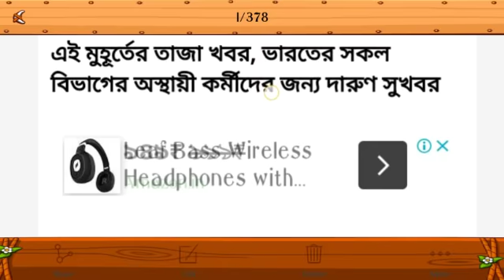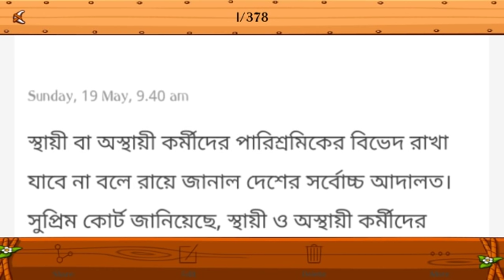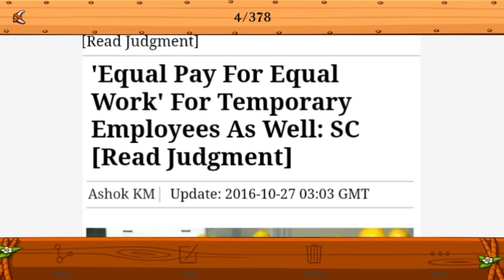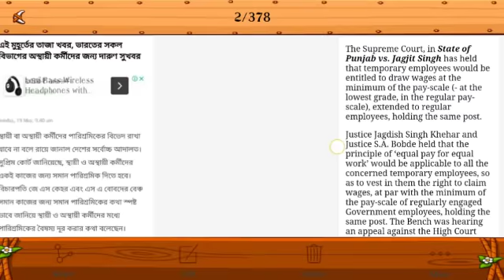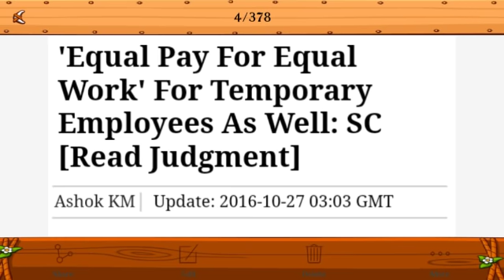"সম কাজে সম বেতন" সুপ্রীম কোর্টের রায় ঘোষণা || জানুন আসল সত্যটি !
আমাদের অফিসিয়াল ওয়েবসাইট- niosnews.ddlg.in